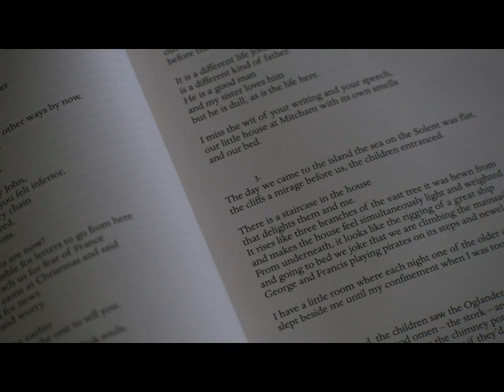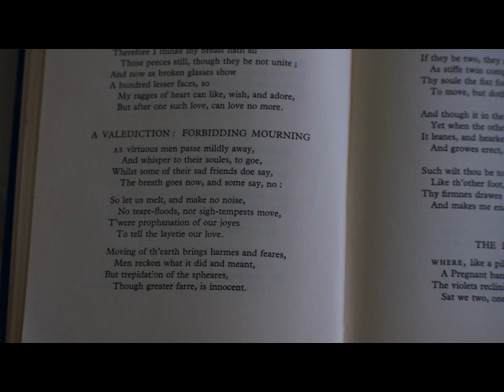Keeping Going - Episode 2: Maureen Boyle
We're delighted to bring The Helicon to you virtually via YouTube. Welcome to our second episode with award winning poet Maureen Boyle.

Maureen Boyle grew up in Sion Mills, County Tyrone. She studied at Trinity in Dublin. Her debut poetry collection, ‘The Work of a Winter’ is in its second edition from Arlen House Press and was shortlisted this year for the Strong Shine Poetry Award for a first collection. A limited edition pamphlet appeared in June 2019 of her poem ‘The Nunwell Letter’ written for the inaugural Ireland Chair of Poetry Travel Bursary awarded in 2017 to research John Donne’s wife, Ann More’s stay on the Isle of Wight in 1611. Her poem ‘Strabane’ featured in BBC Radio 4’s ‘Conversations on a Bench’ in January 2019 and was published in September 2019 by Arlen House Press. She taught Creative Writing with the OU for ten years and teaches English in St Dominic’s Grammar School Belfast.

Over the coming weeks we will bring you one episode a week with a line-up of acclaimed writers and musicians.

Recording: Maureen Boyle / Malachi O'Doherty
Book Jacket image: Arlen House (Publisher)